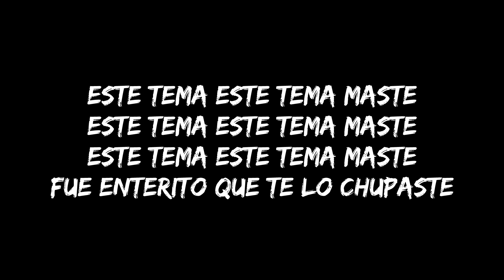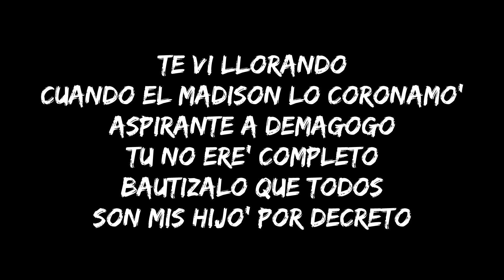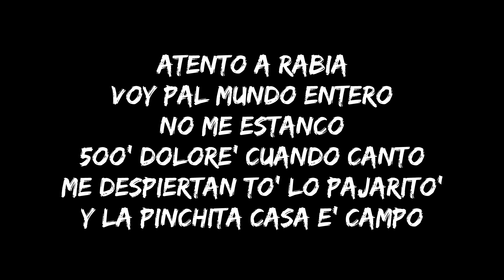EL ALFA EL JEFE - ESTE TEMA MASTE (LETRA)